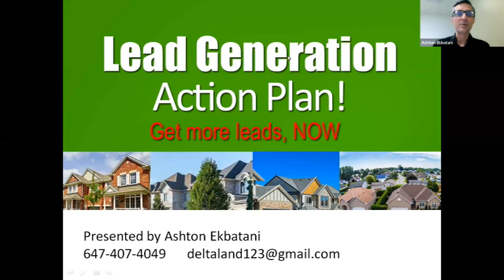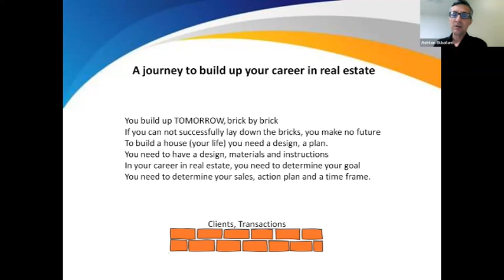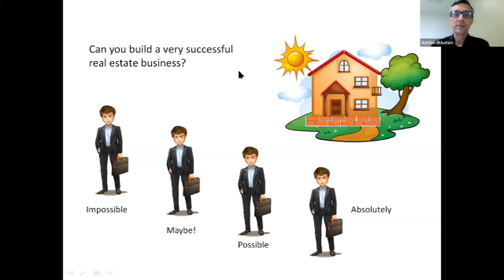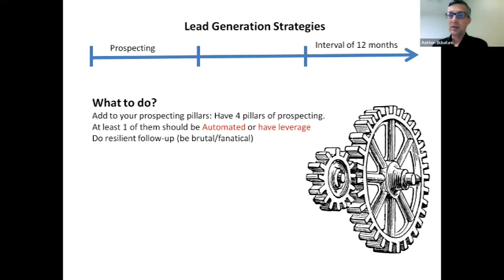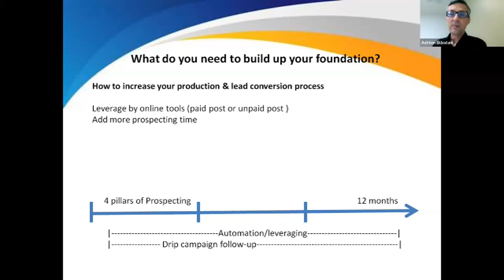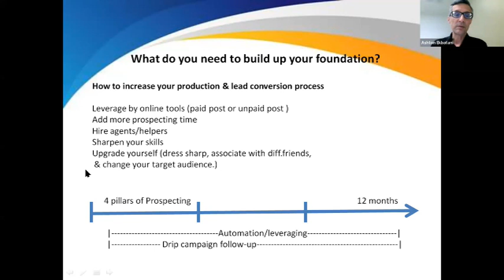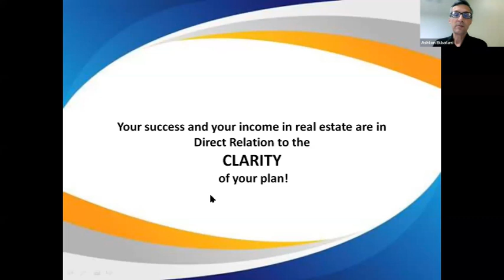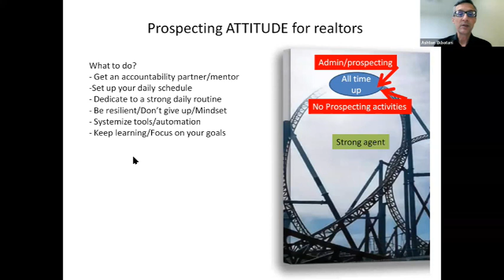Lead Generation for Realtors!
Lead generation is crucial for real estate agents to thrive in a competitive market. Through effective strategies, agents can attract potential buyers and sellers, expanding their client base and boosting revenue. Lead generation stands as the lifeblood for real estate agents navigating a cutthroat market. By implementing efficient tactics, agents magnetize prospective buyers and sellers, broadening their clientele and amplifying earnings. The process not only ensures a continuous influx of leads but also cultivates enduring relationships vital for sustained success. Through targeted marketing efforts and client engagement, agents establish credibility, becoming go-to resources in the industry. Ultimately, robust lead generation transforms real estate agents into key players in a dynamic market, enabling them to adapt and thrive amidst fierce competition.